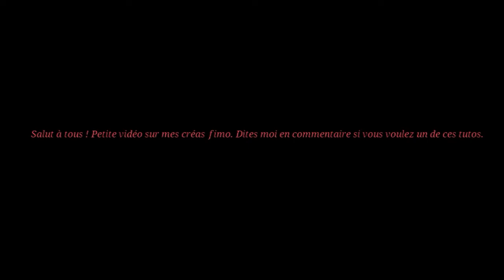Mes créas fimo - août/septembre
Coucou tout le monde ! Petite vidéo sur mes créas fimo, n'hésitez pas à me demander le tuto d'une des créas dans les commentaires !